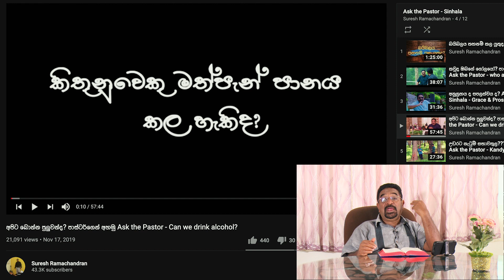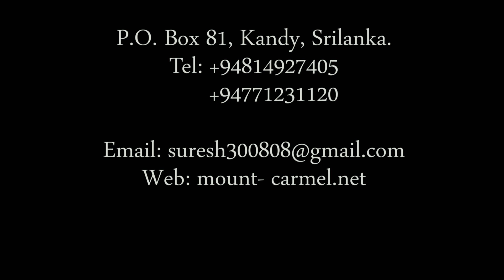සා.ගී. 36 - "ඔබගේ උසම මාව මවිත කරති" කියයි මනමාලයා Song of Solomon Sinhala part 36